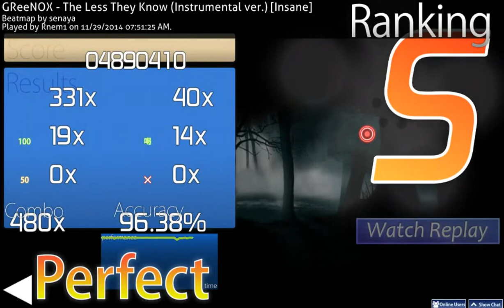osu! / GReeNOX - The Less They Know / Insane